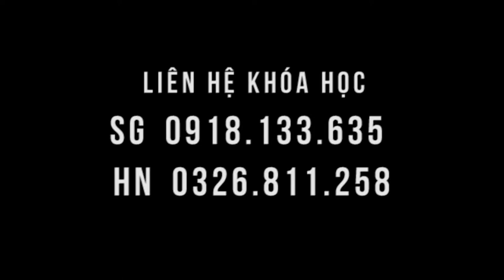Khóc rồi cười ngay khi cơn đau thoát vị đĩa đệm đã giảm tại lớp